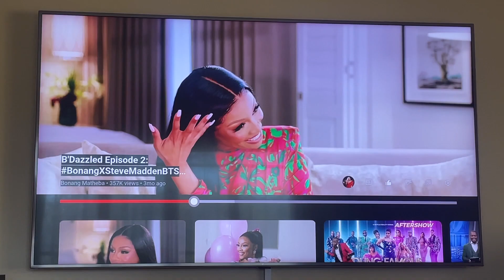simple day in my life + reflecting.